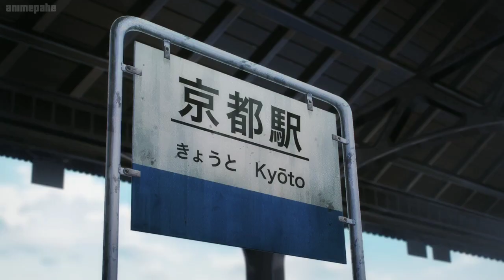Makima kills everyone